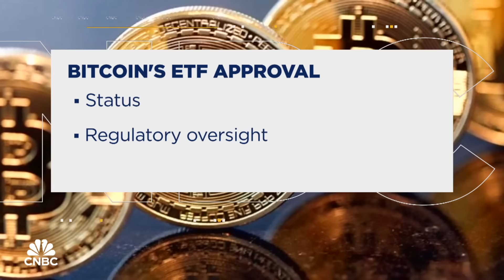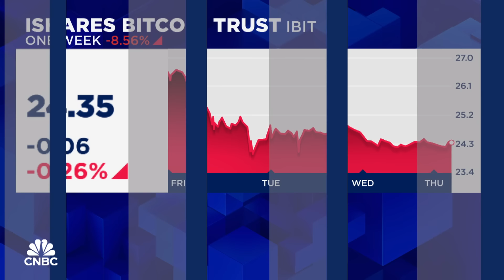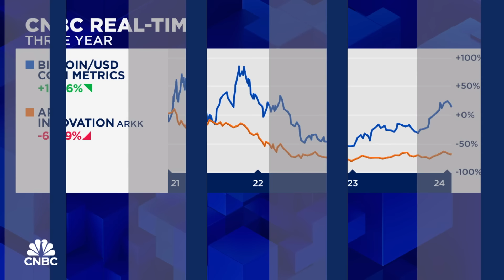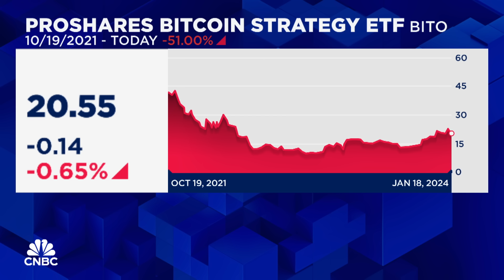How Bitcoin lost by winning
Bitcoin has officially arrived on Wall Street. The SEC's approval of 11 spot bitcoin ETFs now gives the cryptocurrency legitimacy, accessibility, mainstream reach and acceptance. But Bitcoin was supposed to be so much more – a revolution, bypassing the traditional financial system with a democratic, decentralized, peer-to-peer electronic cash system for unbanked populations. But Wall Street did what Wall Street does best. This week on TechCheck, how Bitcoin lost by winning.

Chapters:
0:00 – How Bitcoin lost by winning
1:00 – Bitcoin meets Wall Street
3:02 – Bitcoin contradicted
7:03 – Where next?